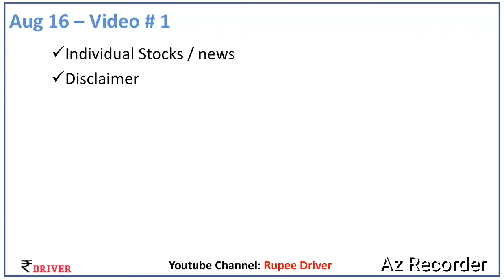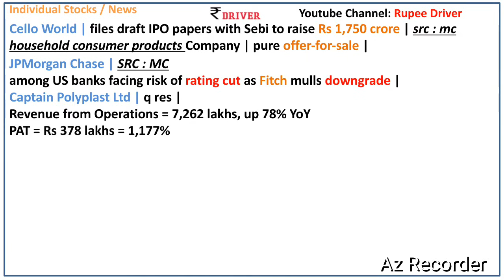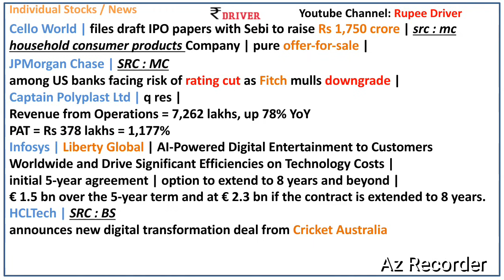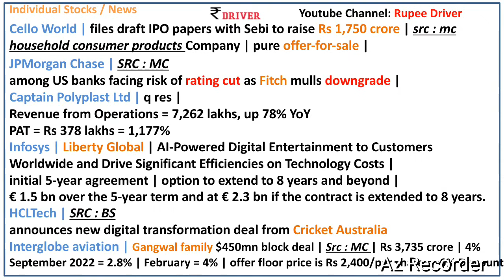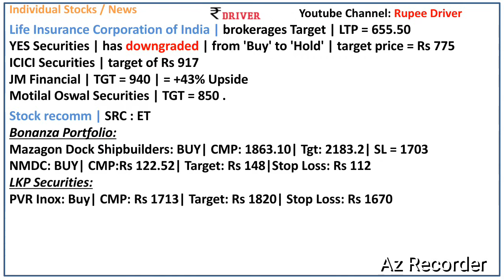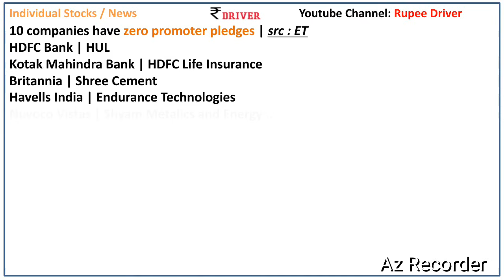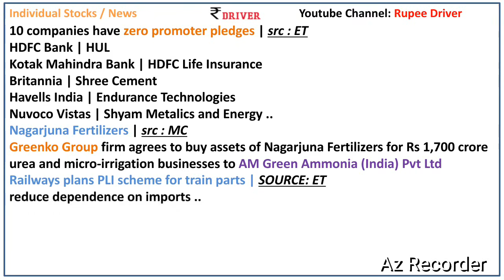INFOSYS news today Share market News Tamil Pangu Sandhai LIC HCL Tech Tata Chemicals HDFC Bank HUL